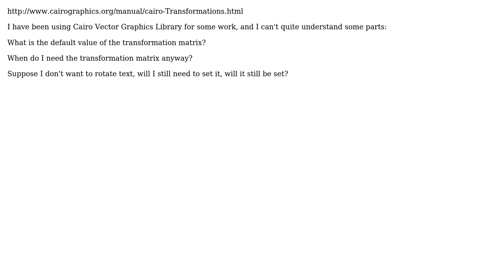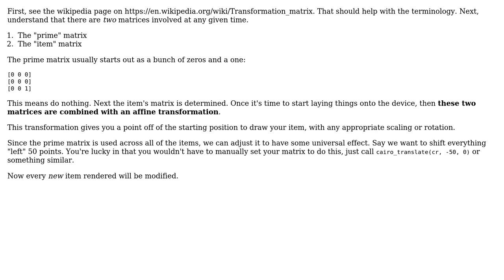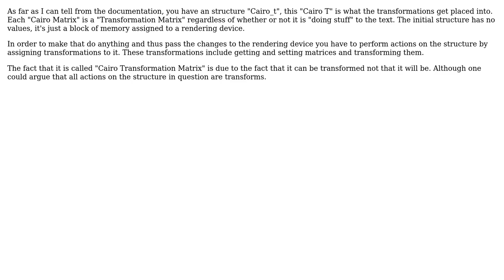Software Engineering: Cairo Rotate Text : Transformation Matrix (2 Solutions!!)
Software Engineering: Cairo Rotate Text : Transformation Matrix

With thanks & praise to God, and with thanks to the many people who have made this project possible! | Content (except music & images) licensed under CC BY-SA | Music | Images & others | With thanks to user Spencer Rathbun user potato man user gnat and the Stack Exchange Network Trademarks are property of their respective owners. You are responsible for your own actions.